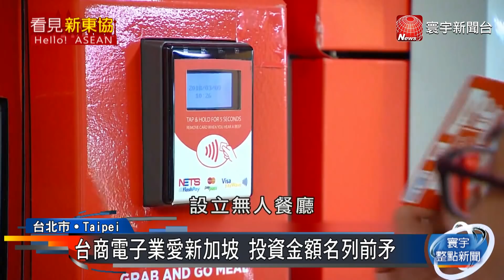香港民眾運動衝擊經濟 資金出逃新加坡成首選｜寰宇新聞 20191030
【寰宇新聞】

香港反送中持續延燒，重挫香港房地產和股票市場，國際投資人把眼光轉向東協國家，其中新加坡，是最大受惠國之一。

美商高盛統計，光是今年7到10月，就有40億美元，從香港流向新加坡。透過節目，帶您了解，目前新加坡最新的經貿現況、也從台商角度來了解，新加坡未來的發展機會和挑戰。